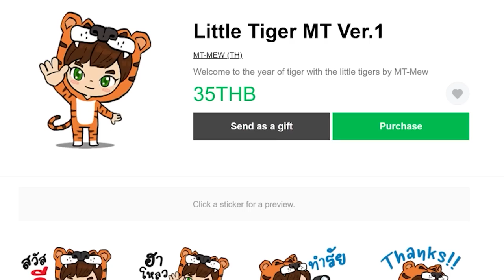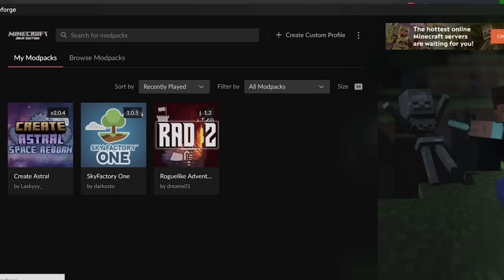EP.18 ยานพาหนะหลายๆ เเบบ - Create Astral (มายคราฟครีเอทดวงดาว)